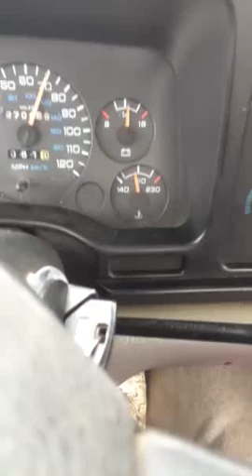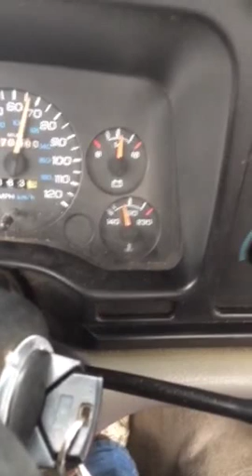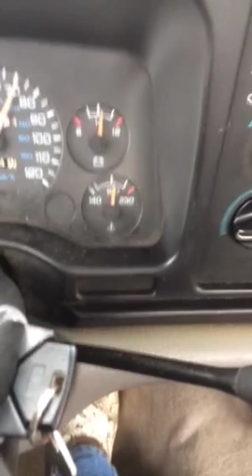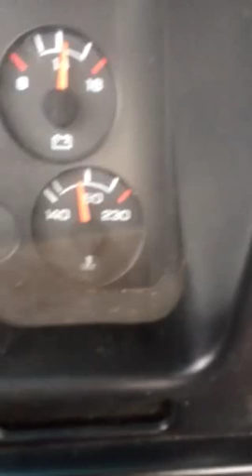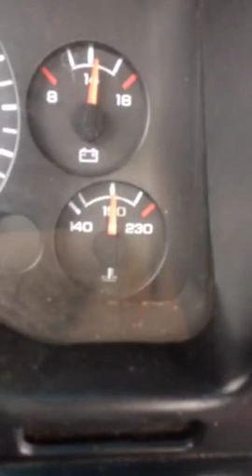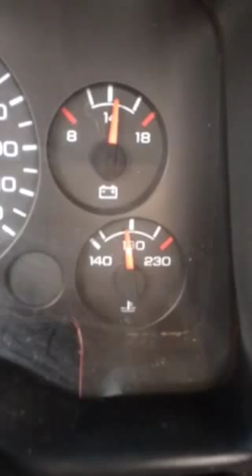192° Thermostat 1995 Cummins 12V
Installed a Murray stat part # 15479.